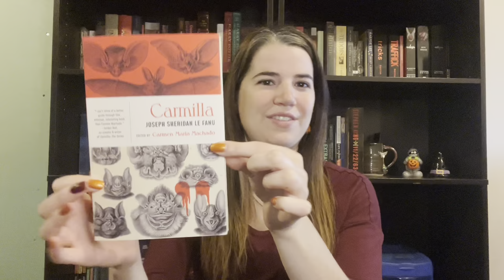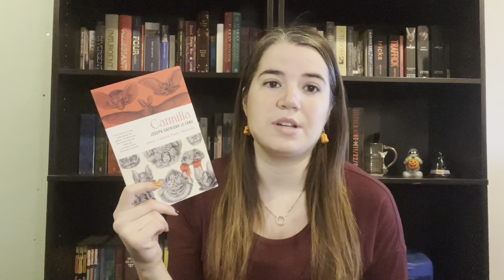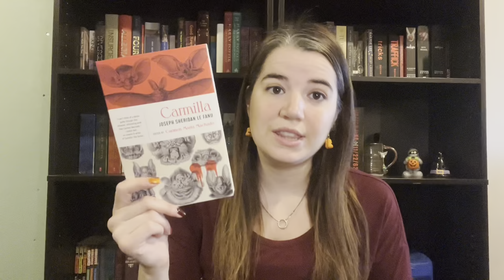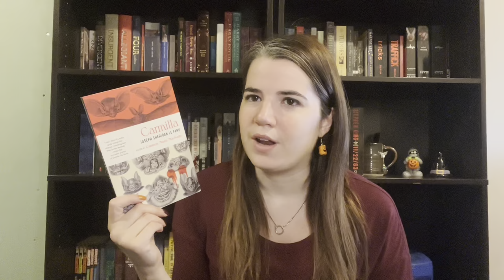Book Review: CARMILLA by Joseph Sheridan Le Fanu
If you’re looking for a classic horror vampire story, check out Carmilla! This is the story that inspired Dracula and is often considered to be the first vampire story!